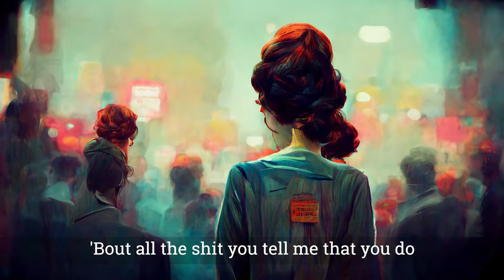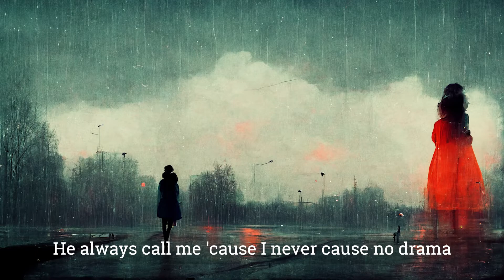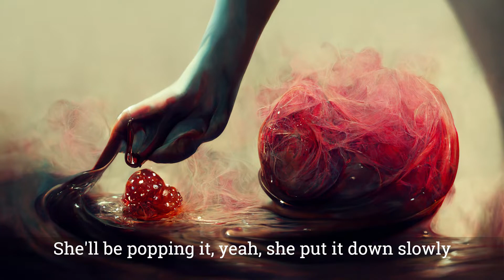Sam Smith - Unholy ft. Kim Petras, but every lyric is an AI image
Song: Unholy by @samsmith ft. @kimpetras

I fed the lyrics from Genius into the Midjourney Discord bot. Each lyric would return 4 potential results. After choosing one I liked, I would upscale it for a higher-res and more detailed version, which I then used.

I used Adobe Premiere to put the video together.

She'll be popping it, yeah, she put it down slowly
At the body shop, doin' somethin' unholy (woo)